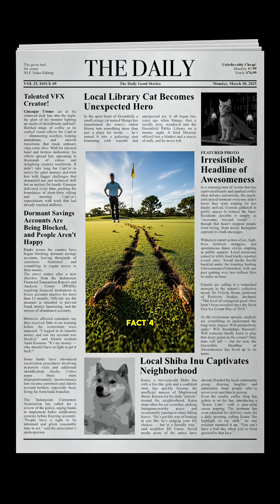Did You Know Mole Crickets?!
Most crickets sing in the night.
But one species does something no other cricket can — it digs, flies, and sings underground.

This is the mole cricket — an insect built like a tiny machine.
With shovel-shaped claws, it tunnels through soil faster than you’d believe, carves horn-shaped chambers to amplify its calls, and can even take flight under cover of darkness.

In this video, you’ll discover real, science-backed facts about mole crickets — how they live, why they dig, and what makes them one of nature’s most fascinating underground creatures.

Watch till the end for a surprising truth about how people around the world view this insect — from pest to symbol of good luck.